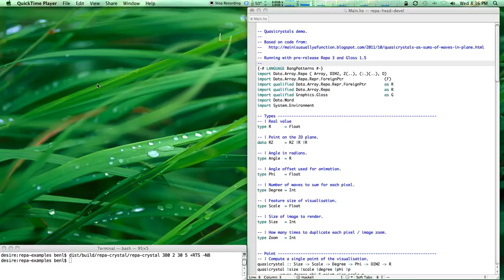Haskell / Repa Quasicrystals Demo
Quasicrystals demo written in Haskell with the Repa 3.1.0 parallel array library. Demo is running in real time in parallel on a four core machine with two hardware threads per core.